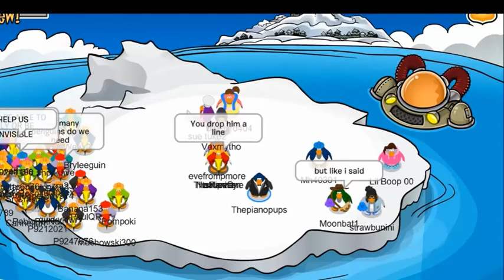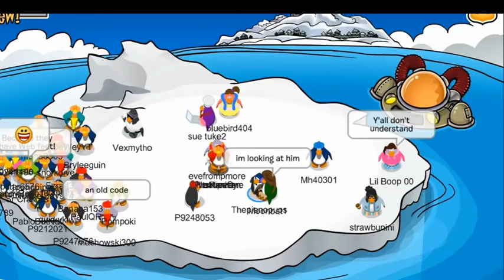Penguin Shenangans (THE FINALE)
Goodbye fellow penguinders